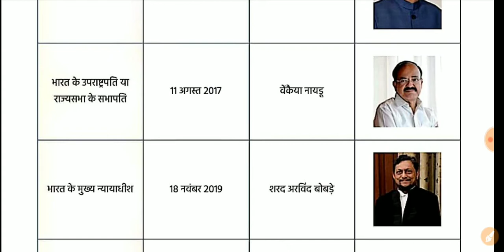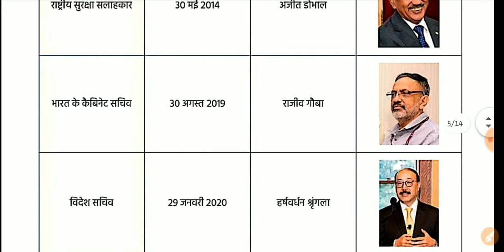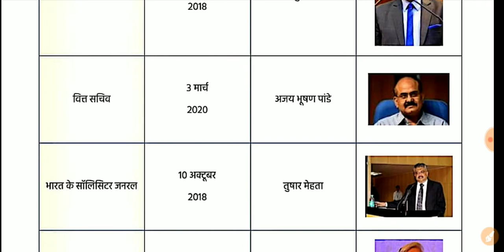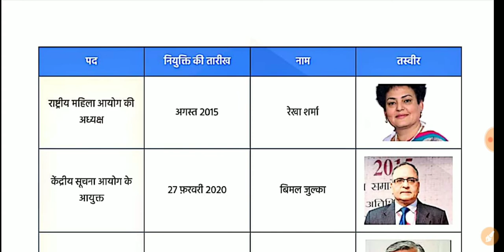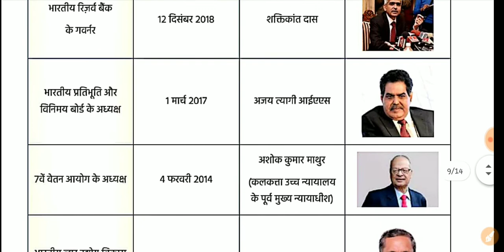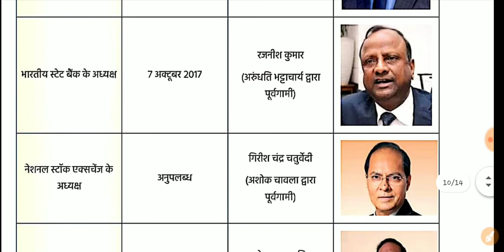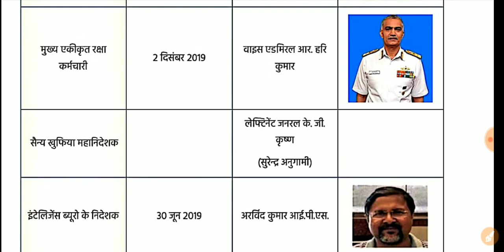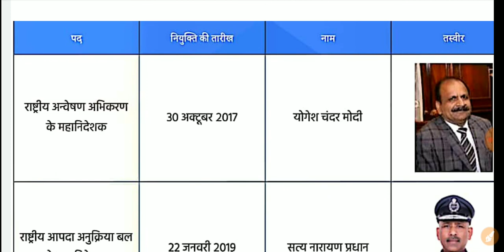important Appointments 2020 || महत्वपूर्ण नियुक्तियां 2020||NTPC/GROUP D/CGL,CHSL,CPO,MTS BY LUCKY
Current Affairs 2020 : महत्वपूर्ण नियुक्तियां 2020 | Latest Appointments 2020
Topic Covers : UPSC का नया चैयरमेन - प्रदीप कुमार जोशी भारत के नए CAG - गिरीश चंद्र मुर्मू NABARD के नए अध्यक्ष - G.R. Chintala भारत के Chief of Defence Staff है - बिपिन रावत NSG के नए महानिदेशक - अनूप कुमार सिंह मुख्य सुचना आयुक्त (CIC) - बिमल जुल्का SEBI के वर्तमान अध्यक्ष - अजय त्यागी CRPF के महानिदेशक - आनंद प्रकाश माहेश्वरी National School of Drama (NSD) के अध्यक्ष - परेश रावल